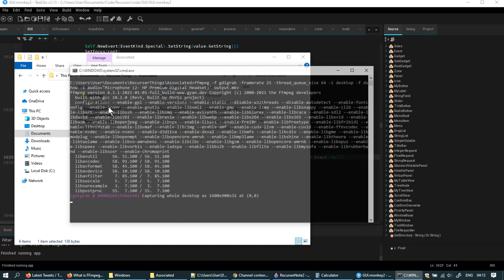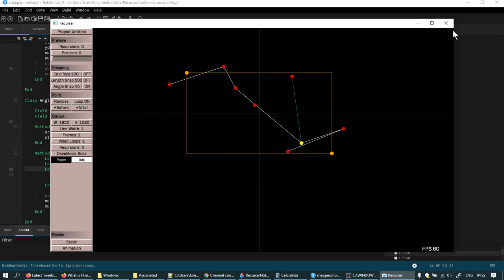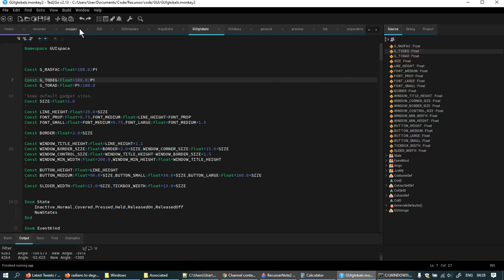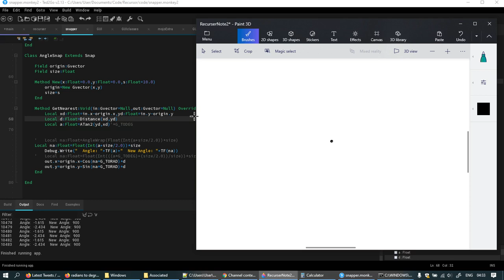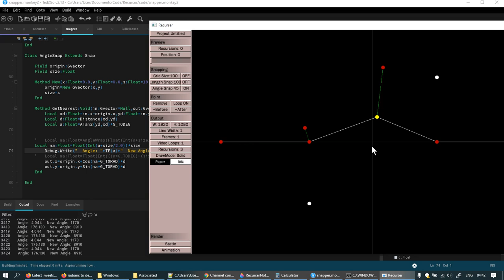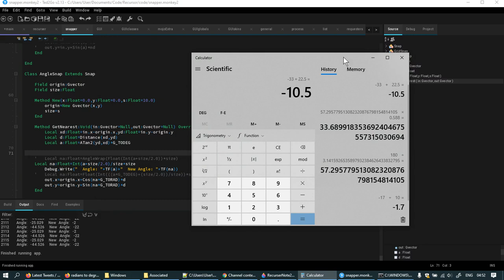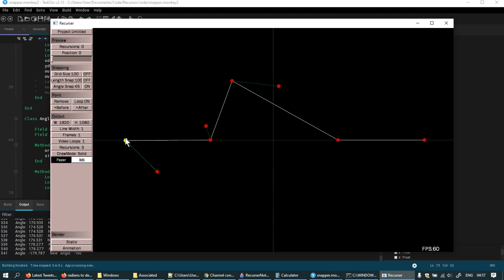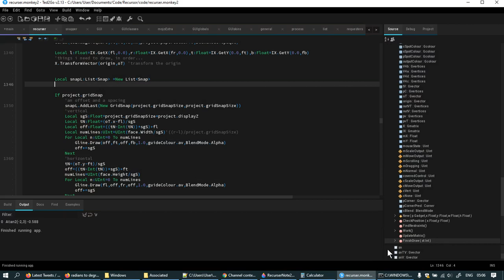Incompetent Coding Part 9 - Accurately Teleporting Bees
In which the Snapping Classes are finally bludgeoned into functionality.